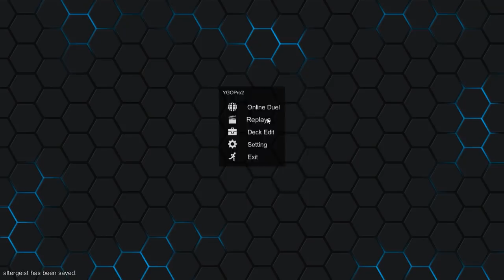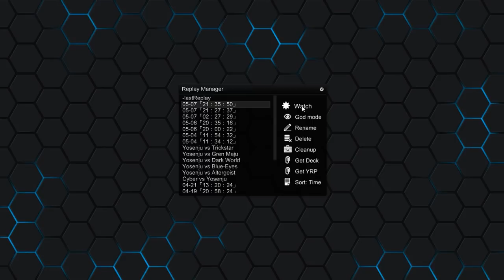[VORGESTELLT] Episode #051 - Altergeist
­Max erklärt euch heute den, dank FLOD spielbaren, Archetyp "Altergeist". Viel Spaß beim zu sehen. :-)

Adresse für Einsendungen:

Jens Eckardt
Landrain 21b
06118 Halle (Saale)